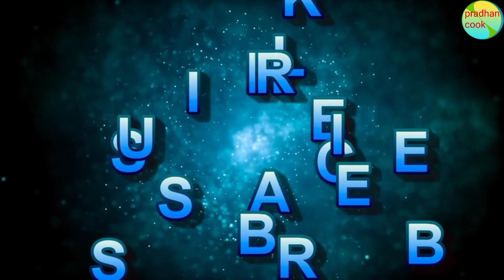चिकन कोसा रेस्पेसि = Chicken Kosa Recipe = How To Make Chicken Kosa Recipe 👉subscribe piles